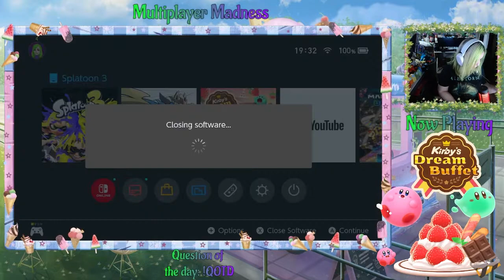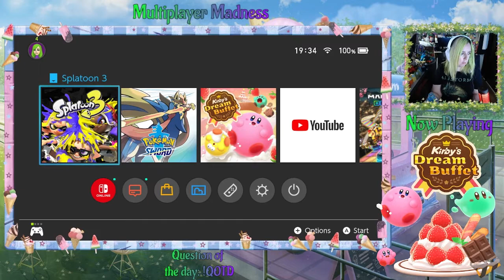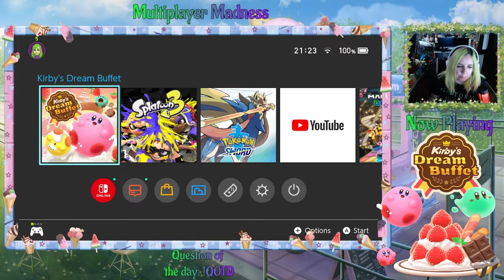Stream Archive - Kirby's Dream Buffet #10 - Steemy Sponsors Macca's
Nintendo saw that Steemy had not streamed for a long while and thought "What game can we bring to inspire this dessert obsessed Fall Guys n00b to come back?" The answer came to them quickly and thus Kirby's Dream Buffet was born! In all seriousness - Watch as I fall, float, and jump my way to attempted victories in this tasty, simple Fall Guys clone!